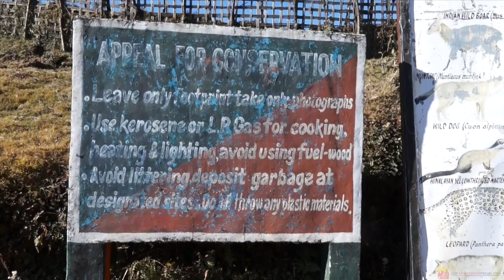Singalila RidgeTrek-Sunrise Over Himalayan Giants Part 2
Far East Adventure Travel Magazine treks the classic Singalila Ridge in India for sunrise over 4 of the 5 highest mountains in the world.